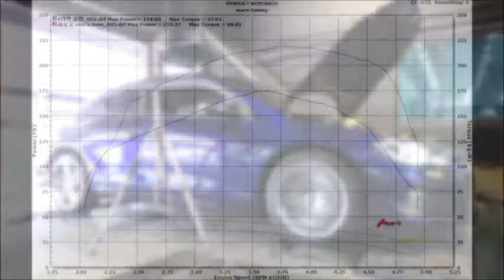2015 VW SCIROCCO R Line 2.0 TDI BMT Mar's ECU Tune Dyno Test 219HP